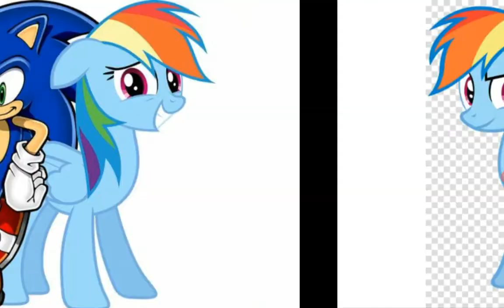Sonic and my little pony Tribute